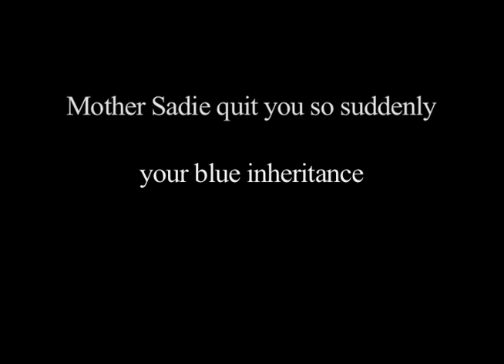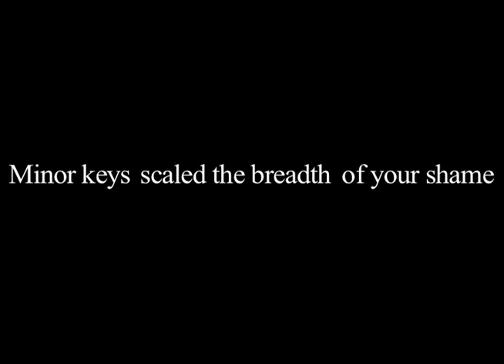Weep Willow The Blues for Lady Day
2013
2:50 USA English/Captions

Weep Willow: The Blues for Lady Day is a videopoem revealing the chilling biography of Billie Holiday and the emotional landscape behind her voice.